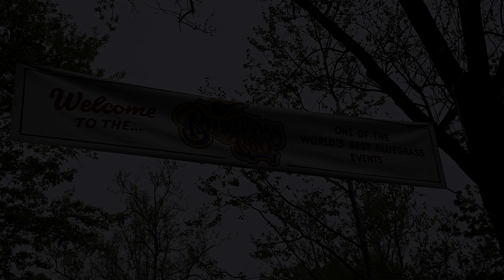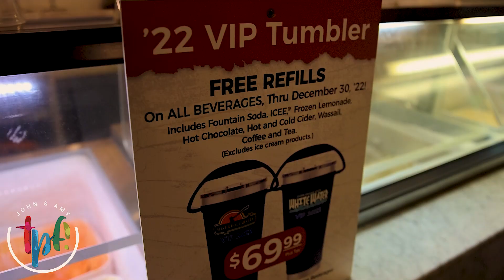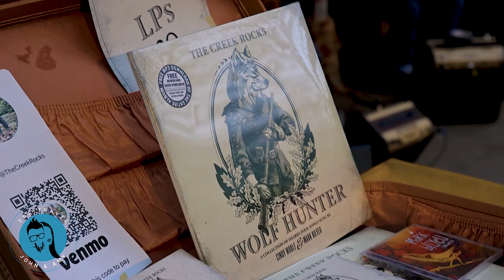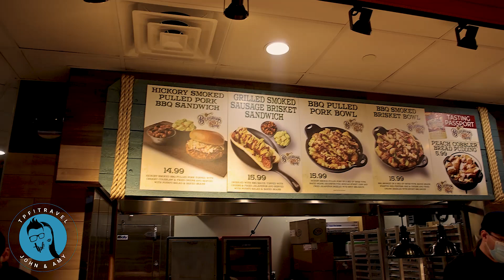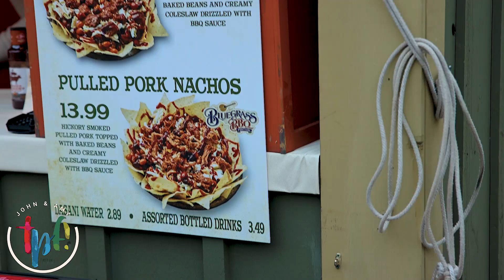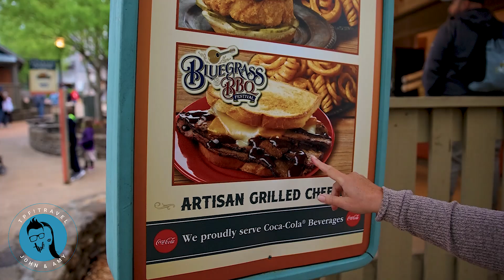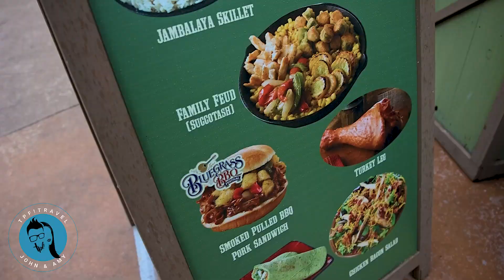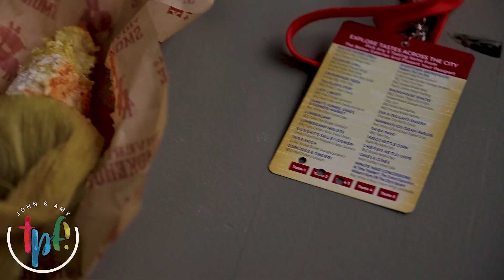Silver Dollar City Bluegrass Festival OPENING DAY!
Check out the INCREDIBLE Bluegrass & BBQ Festival at Silver Dollar City!

The food is amazing and the music phenomenal!

We take you on a tour through opening day of the Bluegrass and BBQ Festival as we sample some amazing food with the tasting passport.

✈️🎡😃TPF! Travel Plus: Trips, Places and FUN!
John and Amy share tips and ideas on how to have fun and exciting travel adventures! TPF! Travel regularly highlights attractions in Branson, Missouri, Orlando, Florida along with cruises and many other travel destinations!

SEND TO OUR BUSINESS ADDRESS:

Escape Code
4560 North Gretna Road

📸 OUR GEAR & SERVICES: